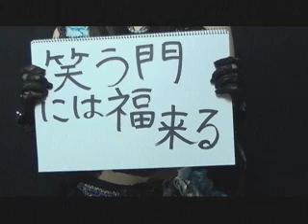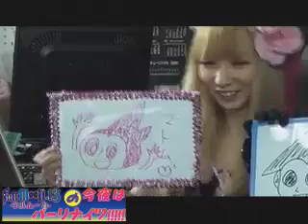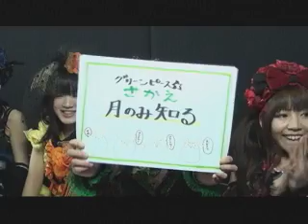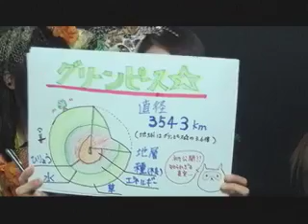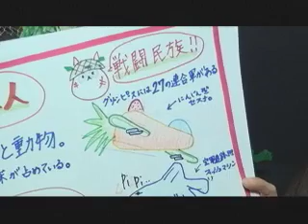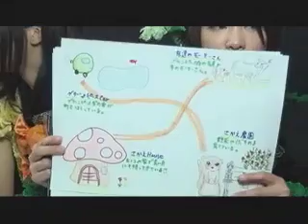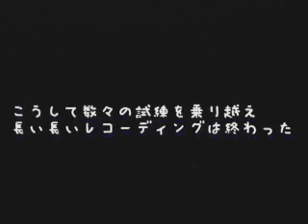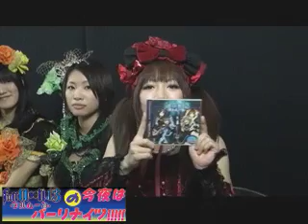(#06)FullMooN.13の今夜はパーリナイツ!!!!!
青い月からの使者"FullMooN.13"が送りする1時間、『FullMooN.13の今夜はパーリナイツ!』
メンバー5人でパーティのように賑やかにお届けする生放送！
毎回、何が飛び出すか分からない!? 楽しいひとときを是非お見逃しなく!!